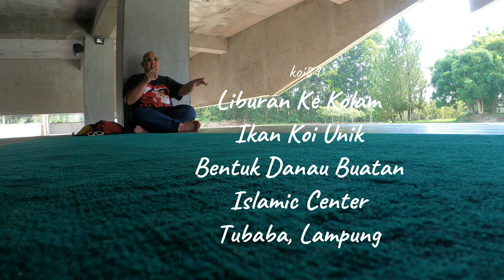Wow, Serunya Ngasih Makan Ribuan Ikan (Koi) Di Danau Buatan Dalam Area Masjid Terkeren Di Lampung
THE RYANS.
selamat bersenang senang, assalamualaikum!